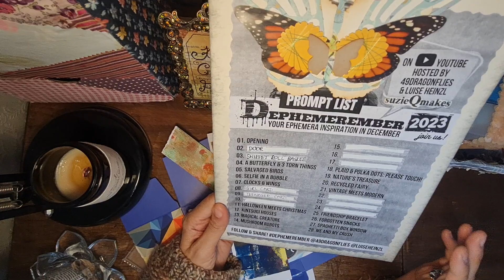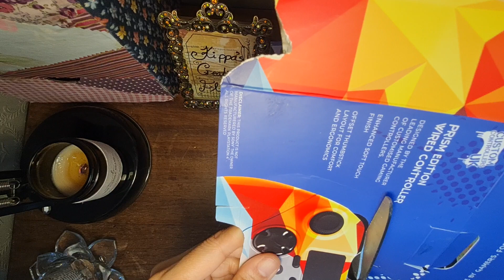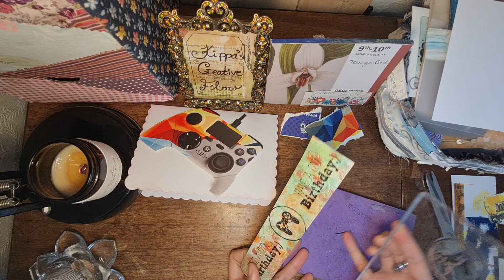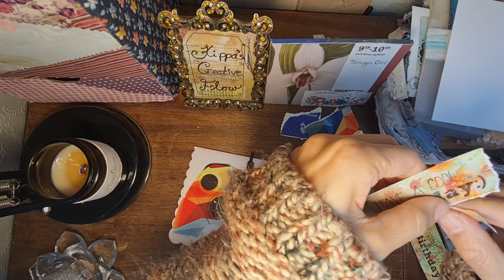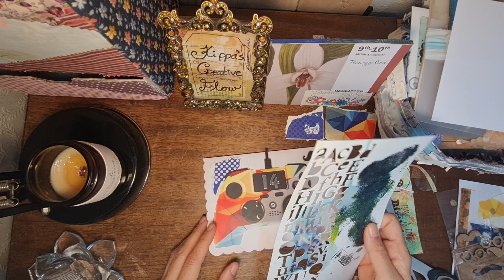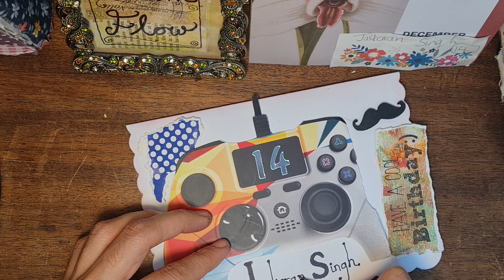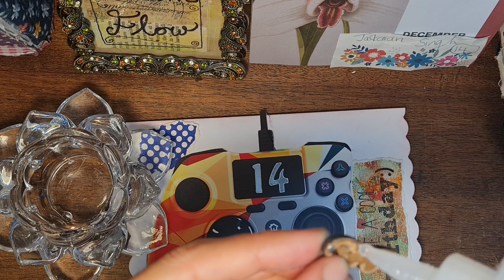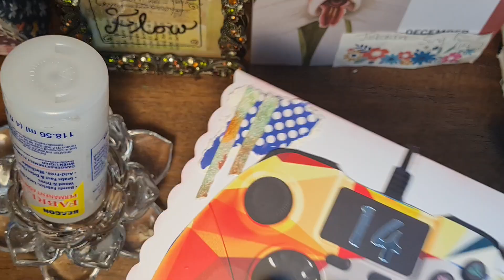9th. Teenage controller packaging card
This challenge is hosted by @49dragonflies & ‎‎@luiseheinzl
My 50 scraps partner is ‎‎@suzieqmakes  😊

Teenage card, perfect for a gamer 😎 upcycled packaging and some yummy scraps for Suzie used to create it. I hope you and Jasakaran Singh (the recipient) love the end result. Take care 🙂 Also like I said in the video, if the crackling sound of the candle is annoying you, let me know x